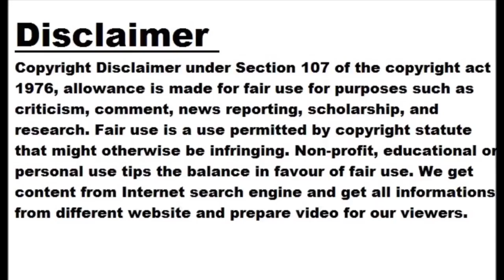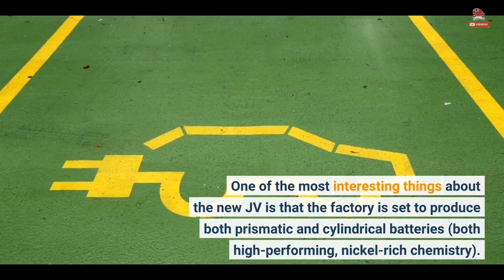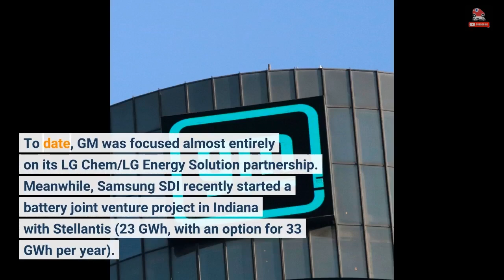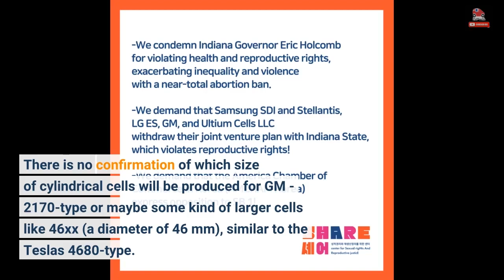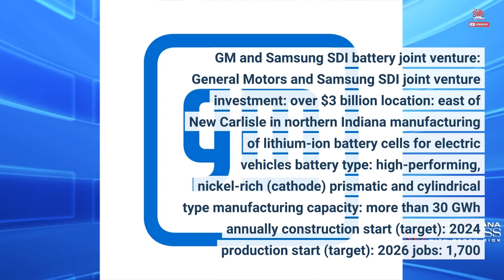GM And Samsung SDI's Battery JV To Be Located In Indiana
General Motors and Samsung SDI's joint venture battery factory will be built in Indiana, Governor Eric Holcomb revealed on Tuesday. The upcoming investment estimated at over $3 billion was announced in April, without providing details about the location at the time. Now, it's said that the 30-gigawatt-hour (GWh) battery factory will be built east of New Carlisle in northern Indiana, providing roughly 1,700 new jobs. Construction of the factory is expected to begin next year, while series production should start in 2026. One of the most interesting things about the new JV is that the factory is set to produce...